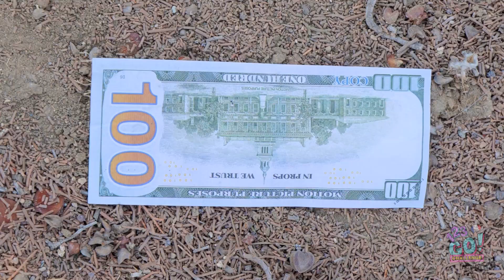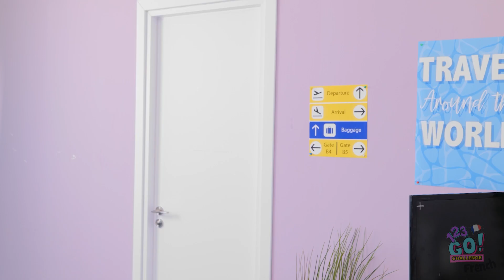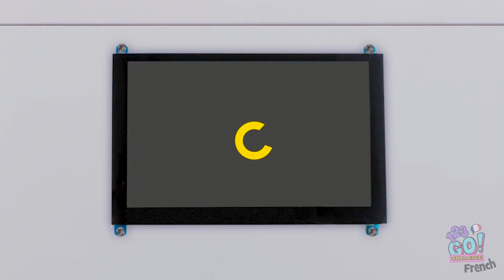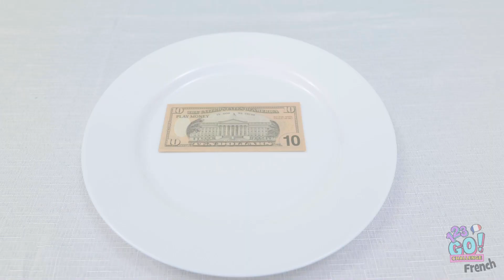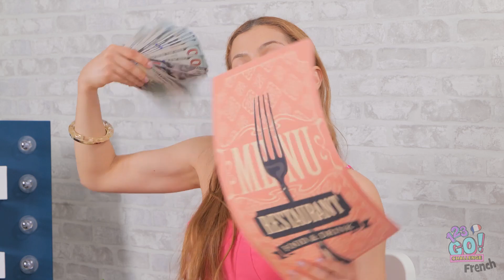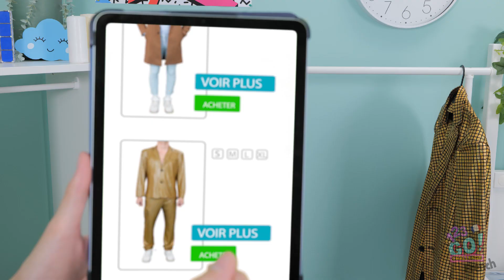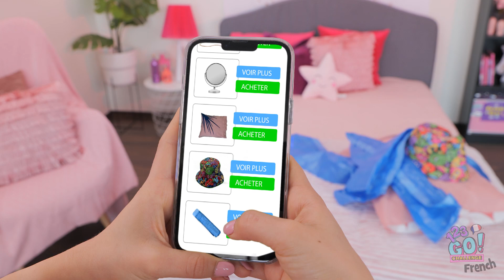DÉFI BUDGET : 10 $ VS 10 000 $ | La Vie Étudiante Pauvre VS Méga Riche de 123 GO ! CHALLENGE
Que feriez-vous avec 10 000 dollars ?
Dites-le nous dans les commentaires !